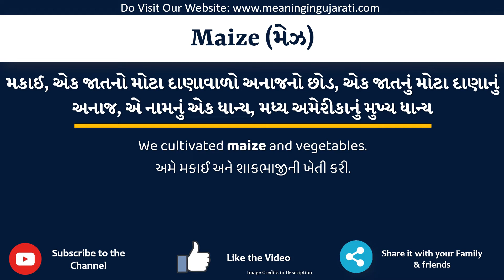Maize Meaning in Gujarati | Maize નો અર્થ શું છે | Maize in Gujarati Dictionary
આ વિડિયો માં તમે Maize નો Gujarati માં અર્થ સમજશો અને એની સાથે Maize નું pronunciation પણ શિખશો. એટ્લે કે તમે Maize ના meaning ની સાથે સાથે એ પણ શિખશો કે Maize ને કેવી રીતે બોલાય, Maize ને બોલવાની સાચી રીત કઈ છે.

તો બસ એક મિનટ માં શીખો Maize શબ્દ ને.

Maize ને examples થી સમજીએ